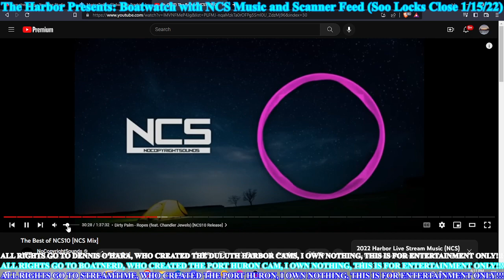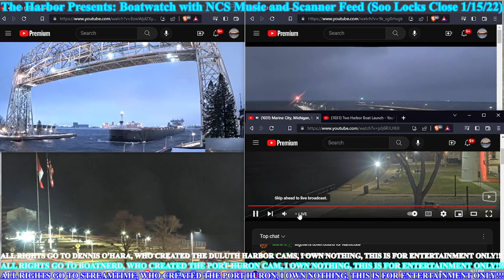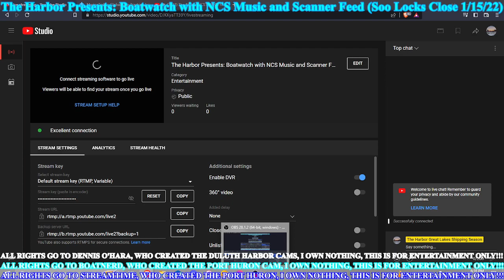Walter J. McCarthy Jr. Departing on 1/09/23